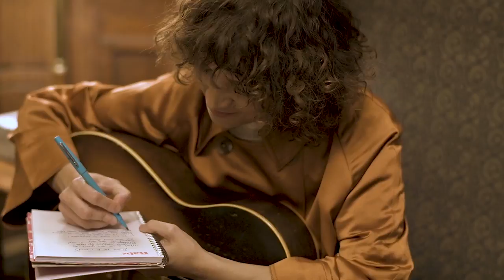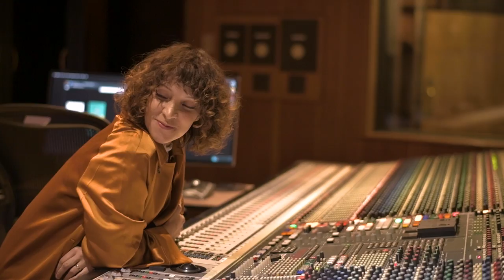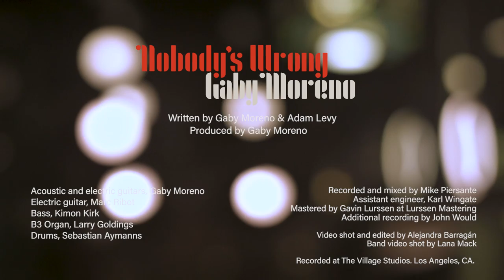Gaby Moreno - Nobody's Wrong (official video)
"Nobody’s Wrong"
Written by Gaby Moreno and Adam Levy.

Produced by Gaby Moreno
Recorded and mixed by Mike Piersante
Assistant engineer: Karl Wingate
Recorded at The Village Studios. Los Angeles, CA
Additional recording by John Would

Acoustic and electric guitars: Gaby Moreno
Electric guitar: Marc Ribot
Bass: Kimon Kirk
B3 Organ: Larry Goldings
Drums: Sebastian Aymanns